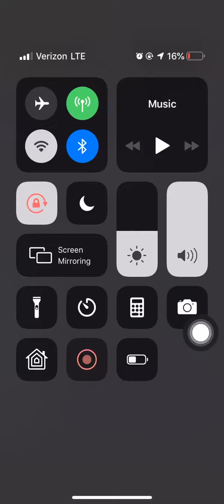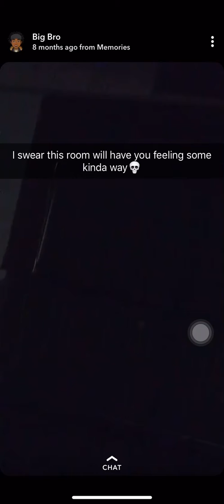Best singer my other brother I got amazing voice 👍🏾 like comment subscribe 👍🏾